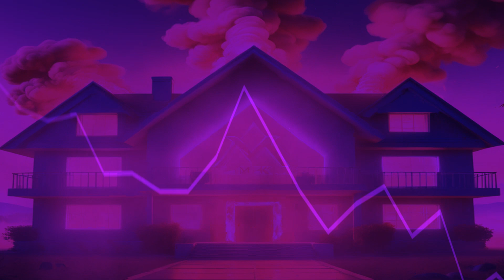Venture - MK Trackz Instrumental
New music.